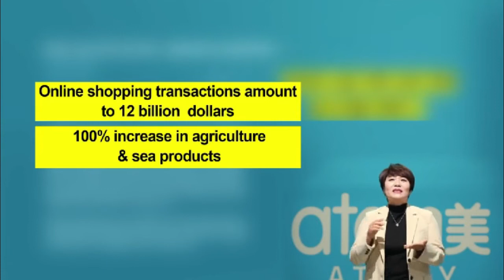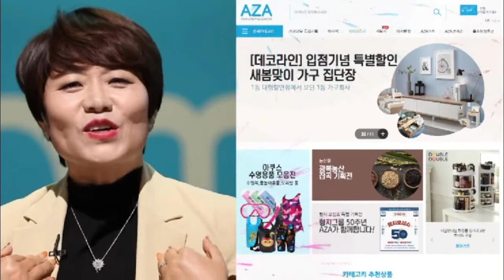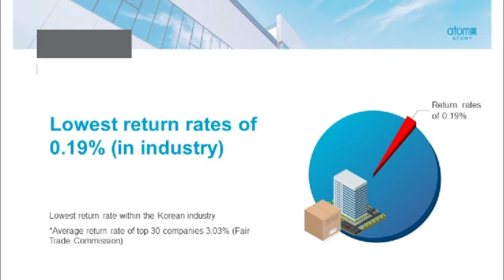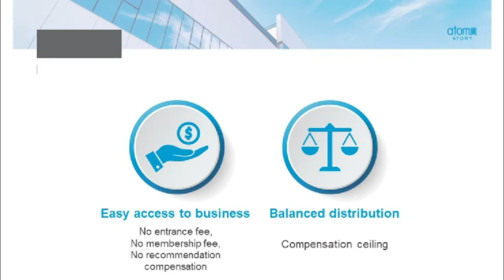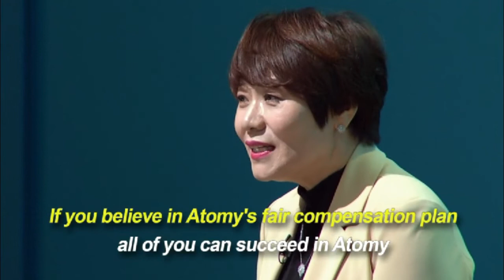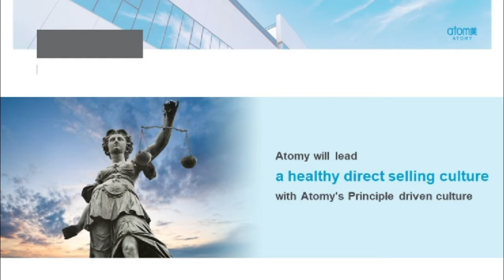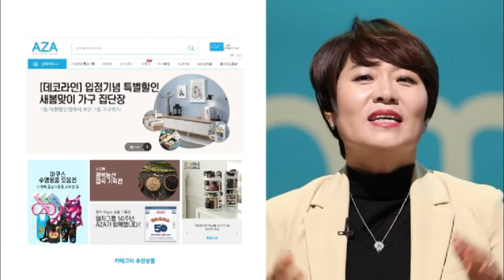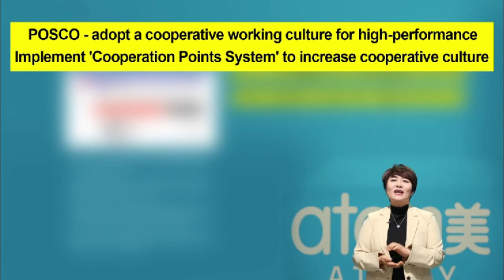Atomy Company Introduction by STM Gye Young Park from Atomy Korea - English Dubbed